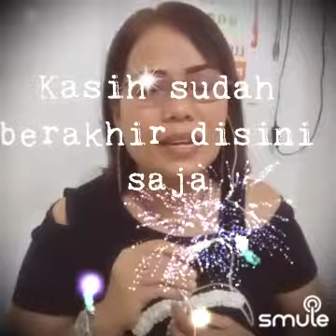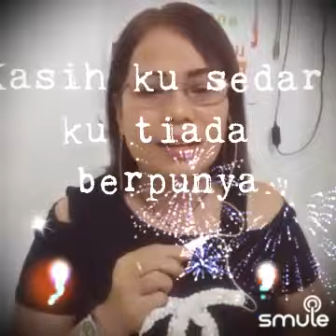BERBEZA KASTA (Thomas Arya) Cover Akian Roses